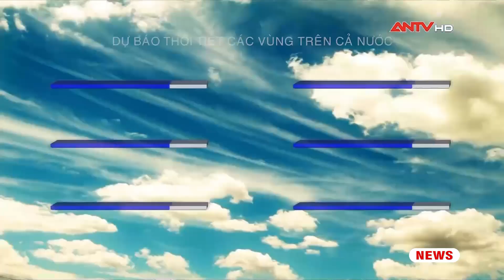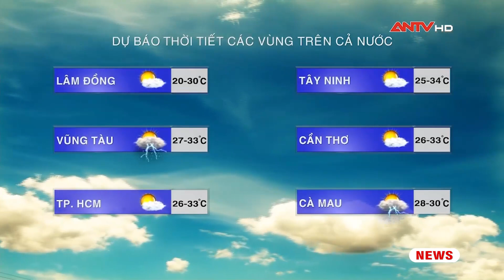Dự báo thời tiết ngày 15/5: Bắc Bộ mức nhiệt tăng mạnh, Nam Bộ có mưa rào rải rác | ANTV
Miền Bắc: Nhiều mây, đêm và sáng có mưa rải rác. Gió nhẹ.
Miền Trung: Có mây, có mưa rào và dông vài nơi, ban đêm có mưa rào rải rác
Miền Nam: Có mây, có mưa rào và dông vài nơi; riêng đêm nay và chiều tối mai có mưa rào rải rác và có nơi có dông.

Mời quý vị và các bạn xem thêm: Một phụ nữ bị thương nặng do ô tô bất ngờ phát nổ

annhandan